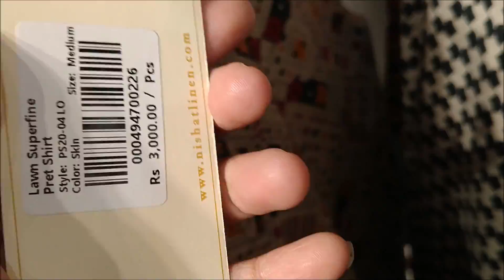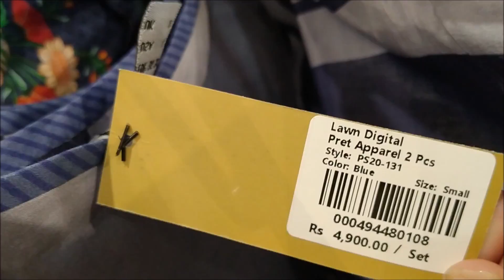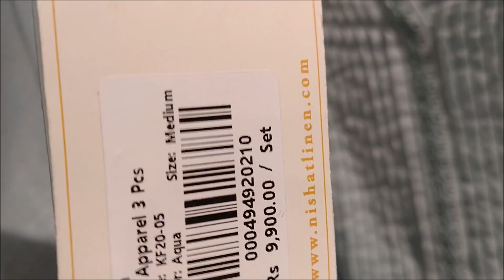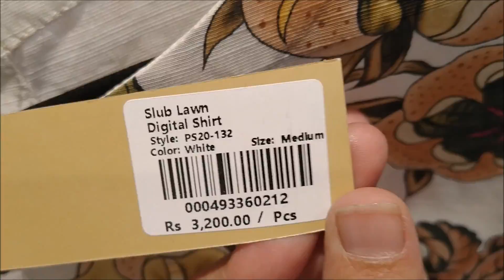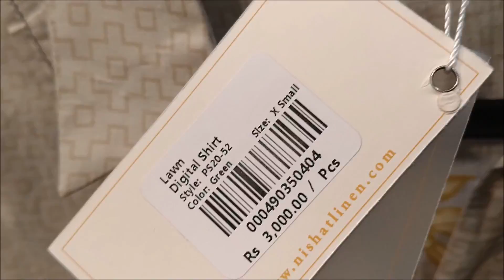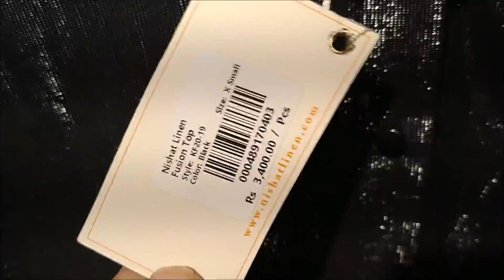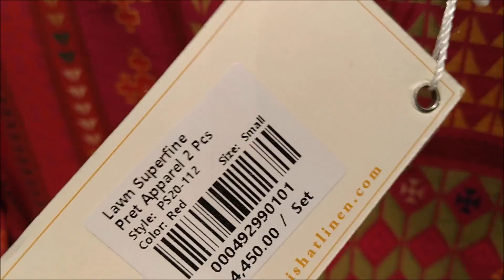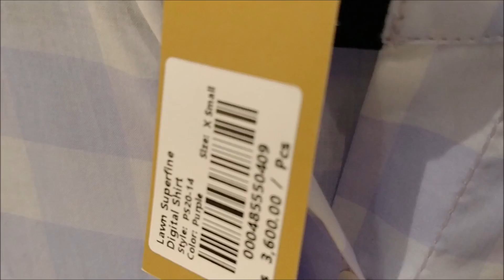Nishat Linen pret collection new arrival 2020